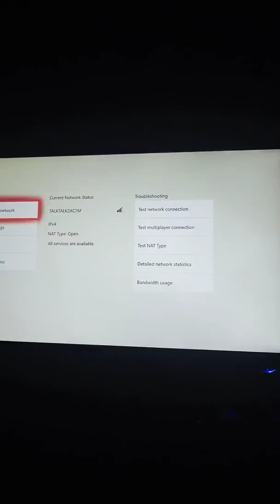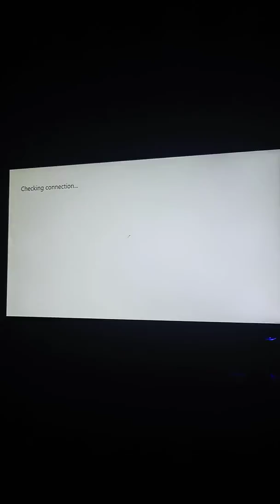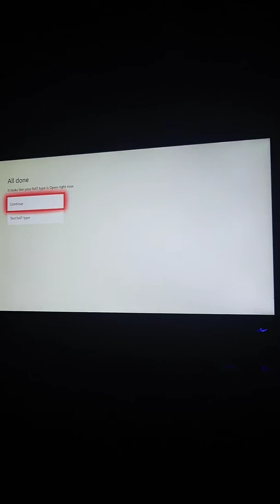NBA 2K18 error code trash Servers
I have been experiencing this for about an hour and still the same no matter what I do if I rest my router box it's still the same please fix servers 2k just please for yo fans and the 2k community.